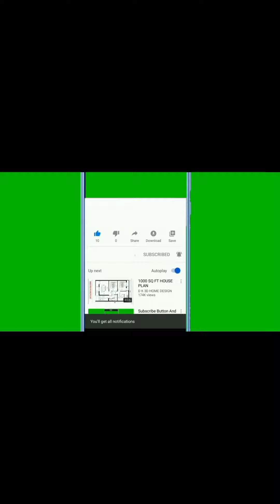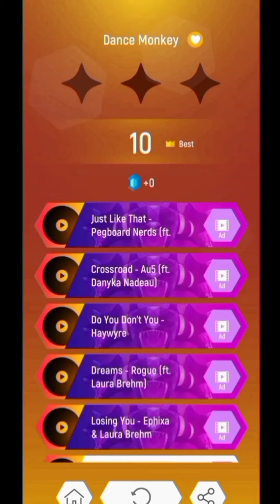TILES HOP😘😘 GAMEPLAY 😱😱 interesting offline games (( Funny moments video last must be watching this😆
TILES HOP😘😘GAMEPLAY 😱😁😱interesting and funny moments must be watching this😆😆

  So friends please support me✌✌✌😘😘and like 👍👍👍

                                   this video to your friends
                        And. Family's and must be play
                 This games
  😍😍  Must be support this Chanel💕💕